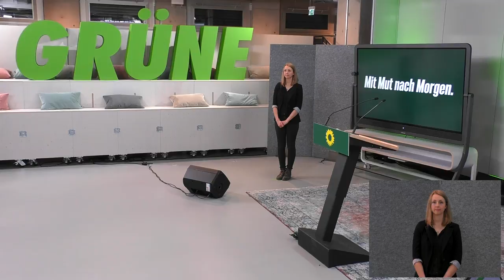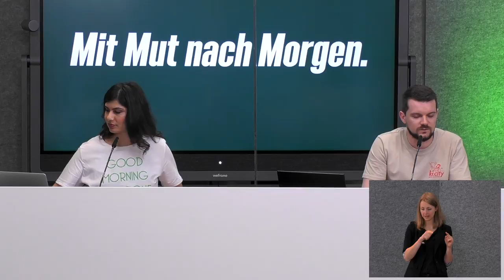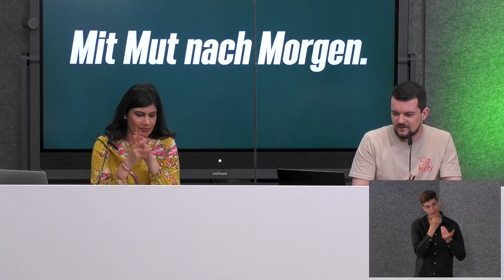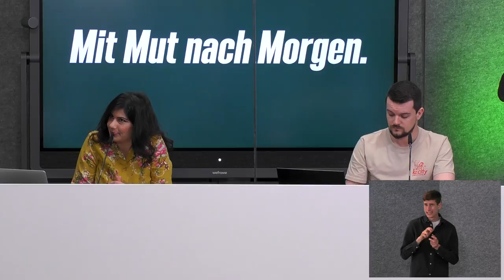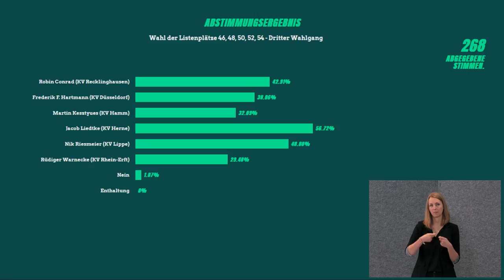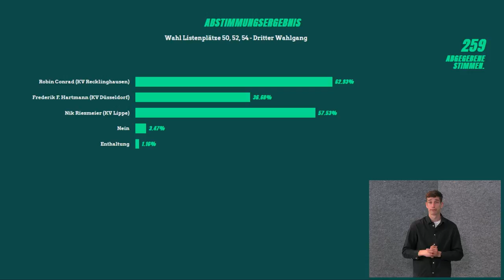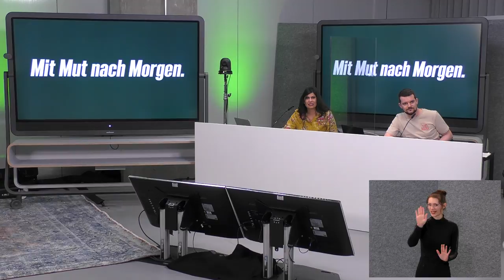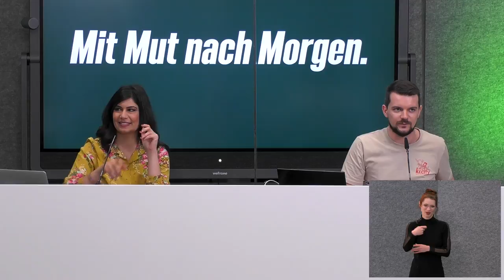Landesliste für die Bundestagswahl: Digitale Landesdelegiertenkonferenz (LDK)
Von Freitag bis Sonntag wählen wir unsere Landesliste für die Bundestagswahl.

Klimaschutz, Wirtschaft, Soziales, Bildung, Verwaltung – unser Land braucht eine Politik, die den Herausforderungen der Wirklichkeit gewachsen ist.

Wir wollen eine bessere Politik und am Wochenende stellen wir uns dafür auf: Auf unserer ersten digitalen Listen-LDK (Landesdelegiertenkonferenz) erwarten wir viele spannende Kandidaturen aus allen Teilen NRWs.

Selbstvertändlich wird im Livestream ein*e Gebärdensprachdolmetscher*in sichtbar sein.

Wir freuen uns sehr auf euch!